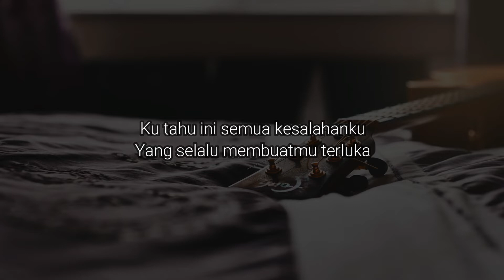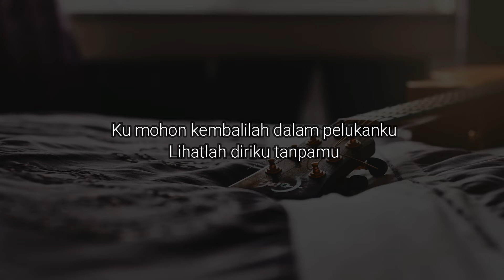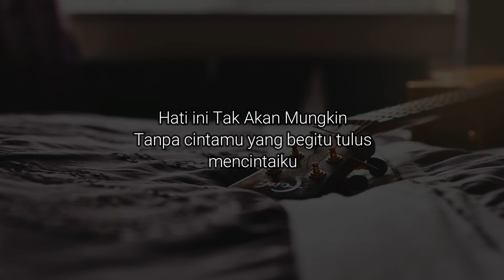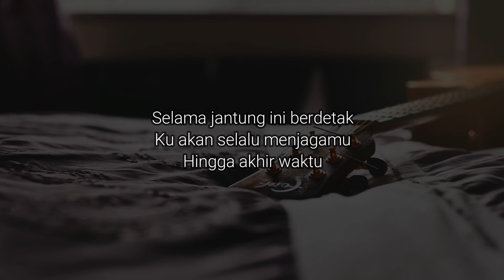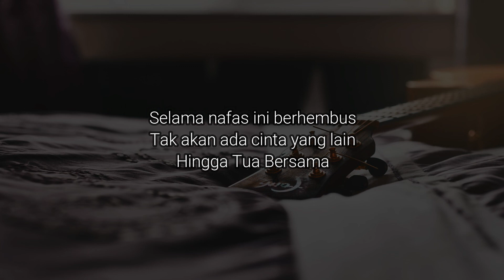Hingga Tua Bersama ( Karaoke Male Key ) - Rizky Febian | Karaoke Akustik + Lirik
Hingga Tua Bersama - Intrumental Akustik

Lirik Ada Untukmu :
Inikah kisah cinta
Yang aku sesali
Kini kau tinggalkan diriku
Ku tahu ini semua kesalahanku
Yang selalu membuatmu terluka

Maafkanlah sayangku
Dengarkan janjiku

Selama jantung ini berdetak
Ku akan selalu menjagamu

Selama nafas ini berhembus
Tak akan ada cinta yang lain
Hingga Tua Bersama
O ooo

Ku mohon kembalilah dalam pelukanku
Lihatlah diriku tanpamu

Maafkanlah sayangku
Dengarkan janjiku

Hingga Tua Bersama

Hati ini Tak Akan Mungkin
Tanpa cintamu yang begitu tulus
mencintaiku
Ou ooo

Hingga Tua Bersama

Hingga akhir waktu
O ooo
Hingga Tua Bersama

Silahkan request di kolom komentar.